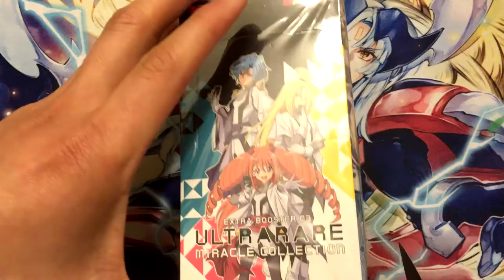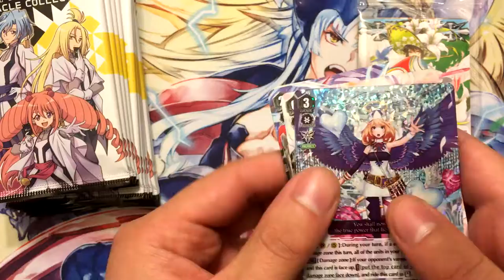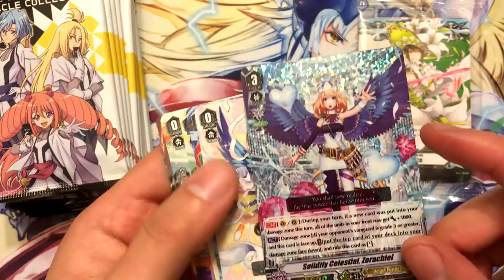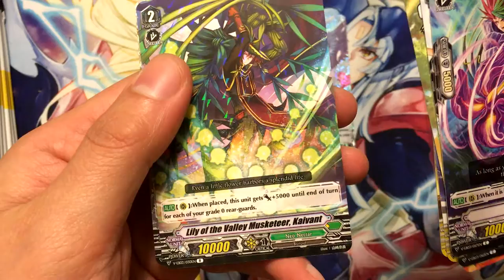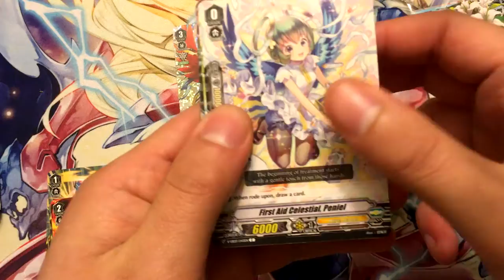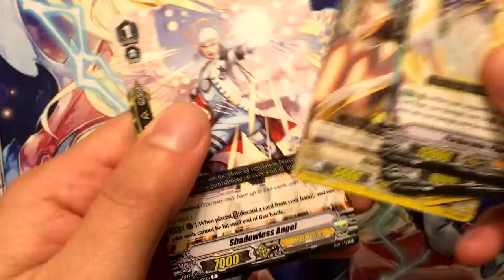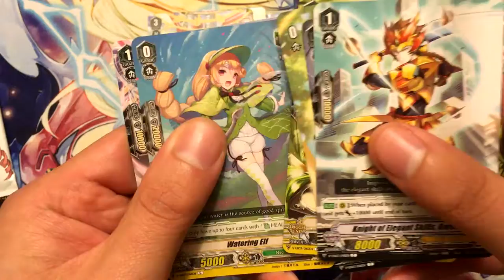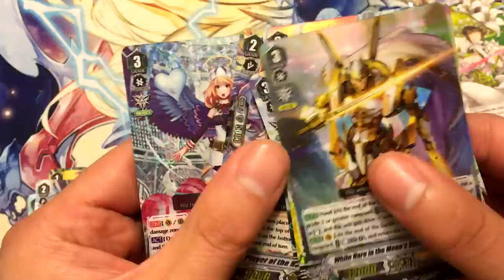NZero's Cardfight Vanguard Opening 14 - Ultra Rare Miracle Collection Extra Booster (3rd Box)